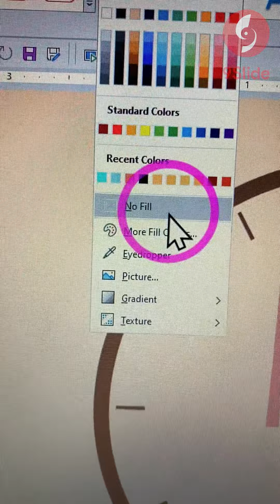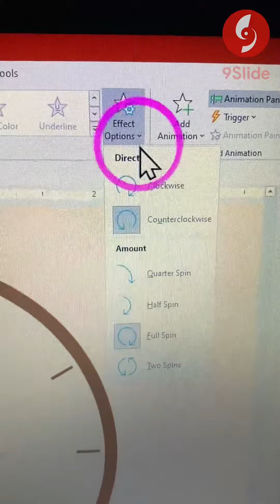Hướng dẫn Hiệu ứng Đồng hồ xoay bằng Animation Powerpoint / Khóa học Powerpoint Online: 9slide.com/